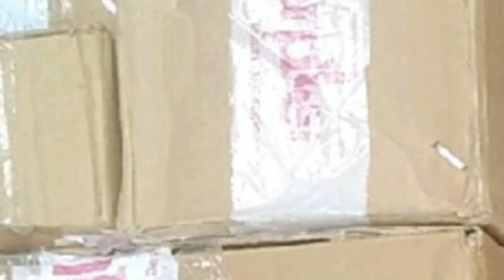Purple.com ನಲ್ಲಿ ನಾನು ಏನೇನ್ ತಗೊಂಡೆ ನೋಡಿ| Purple.com Shopping haul | #1, 2019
Today I will be sharing purple.com shopping haul. I am making this video for the first time. And I have purchased some products from Good vibes and Alps Goodness. they are ayurvedic products...hope you may like this video. Plz do watch this video guys.

Good vibes honey glow toner MRP 175rs 20%off -140rs

Good vibes peach face wash MRP 175rs 20%off - 140rs

Good vibes Mulberry face wash MRP 175 20%off- 140rs

Alps goodness Amla powder 50g MRP 80rs 20%off- 60rs

Alps goodness Aloevera Leaf powder MRP MRP 70rs 14% - 60rs

Alps goodness curry leaves powder MRP 80rs 20%off - 64rs

Good vibes NY bae lip crayon Queen's choice 149rs 20%off - 119rs

Alps goodness Methi powder 50g MRP 70ra 14%- 60rs

Nikithapriya_supertips
purpleshoppinghaul purple.comshoppinghaul purple.comhaul#